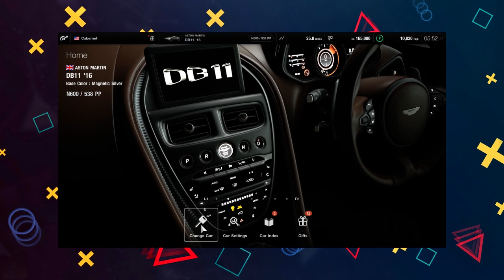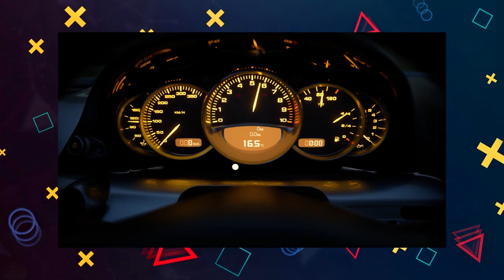Podcast PSXpress - Episódio #24 - PlayStation 5 e jogos anunciados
Confira a mais nova edição do nosso podcast!

Salve galera! Finalmente temos uma semana começando com várias notícias sobre o PlayStation 5. Tivemos na última semana o aguardado evento da Sony onde seriam mostrados os jogos da próxima geração. Aproveitamos o momento para fazer uma análise de tudo o que rolou na última quinta feira.

Todos nós ficamos surpreendidos positivamente com o evento em si. Vários jogos exclusivos, first party, third party e mais foram revelados. Todos chegarão em algum momento para o PlayStation 5 e alguns ainda vão sair para o saudoso PS4. Pudemos ver títulos de peso como Spider-Man Miles Morales, Gran Turismo 7, Horizon Forbidden West e Resident Evil Village. Ainda tivemos novidades como Pragmata, Project Athia, Kena: Bridge of Spirits, Stray e muito mais. E para encerrar o evento, finalmente tivemos o visual do PlayStation 5 e seus acessórios revelados. Bastante coisa né? Comentamos sobre cada jogo anunciado e todas as novidades que ficamos sabendo até o momento.